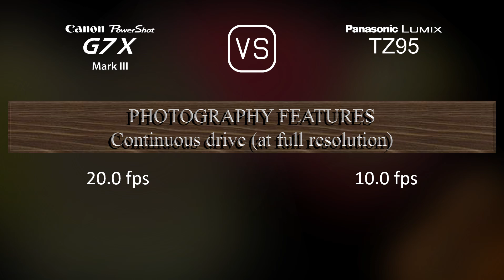Canon PowerShot G7 X Mark III vs. Panasonic Lumix TZ95: A Comparison of Specifications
This video overviews the Canon PowerShot G7 X Mark III and the Panasonic Lumix TZ95 in a parallel comparison of specifications.

00:25 LAUNCH
00:33 BODY
00:40 SENSOR
01:01 IMAGE
01:16 OPTICS & FOCUS
01:55 SCREEN
02:13 VIEWFINDER
02:27 PHOTOGRAPHY FEATURES
03:20 VIDEOGRAPHY FEATURES
03:35 STORAGE
03:38 CONNECTIVITY
04:03 PHYSICAL
04:21 MISC